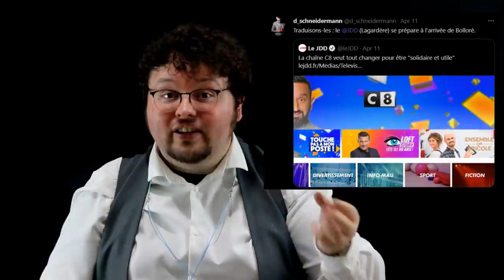Ce que les MÉDIAS ne vous disent pas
Parisianisme, "bien-pensance", addiction à la nouveauté,... Quels parti pris ont les Grands Journalistes des médias mainstream ?
00:00 Vous connaissez Anne Hidalgo ?
01:02 De qui on parle ?
02:45 Parisianisme
04:43 Faire événement
06:28 Nouveau et exceptionnel
09:02 Journalistes employés
12:55 Pensée messianique
15:48 Révérence envers les puissants
20:54 Conclusion
Aller plus loin :
La loi du mort-kilomètre, par Robin Cornet à la RTBF :

Pour Marina Carrère d’Encausse, on a menti sur l’utilité des masques "pour une bonne cause", 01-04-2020, Europe 1 :

Un accord se profile entre Bolloré, Lagardère et Bernard Arnault, Actualitté, 12 avril 2021 :